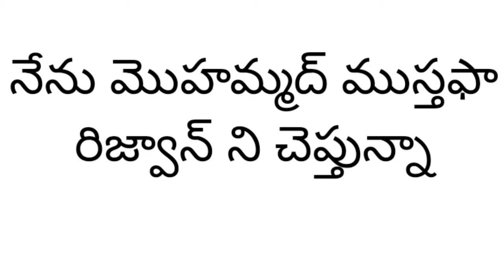Don't disturb investigation officers Hyderabad romanian girl gang rape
video is for educational purpose only.Copyright Disclaimer Under Section 107 of the Copyright Act 1976, allowance is made for "fair use" for purposes such as criticism, comment, news reporting, teaching, scholarship, and research.